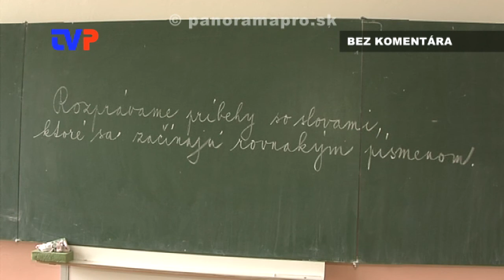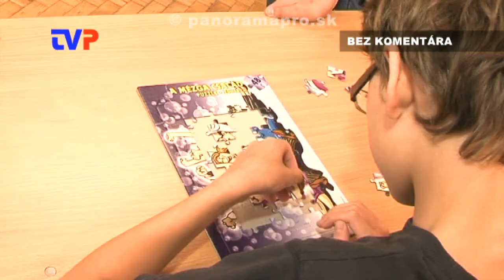Medzinárodný deň detí v Žarnovici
Zostrih toho najzaujímavejšieho zo štyroch dní MDD v Žarnovici 2014.